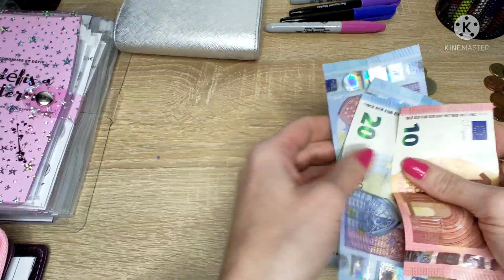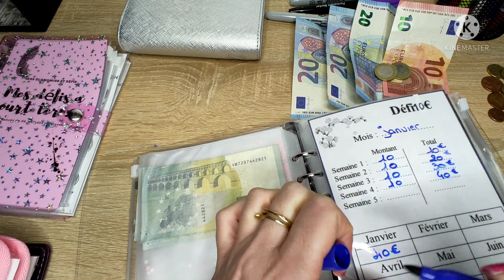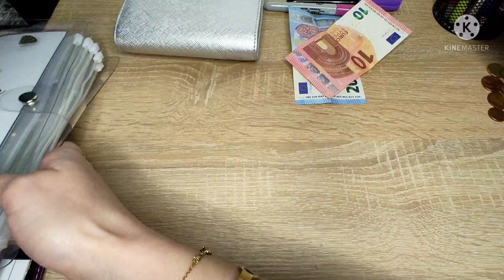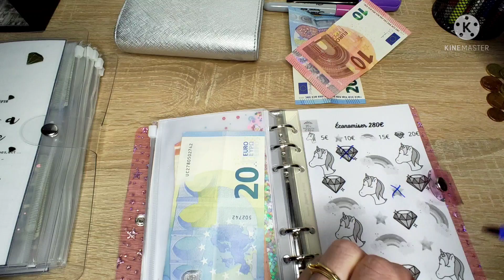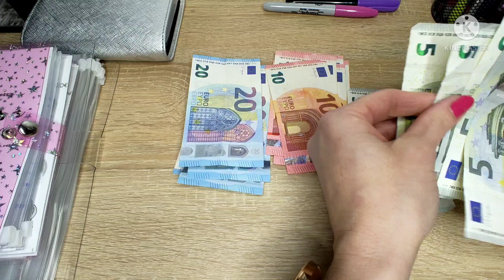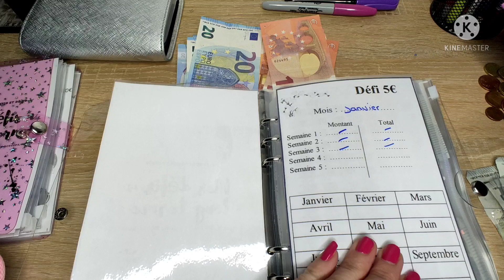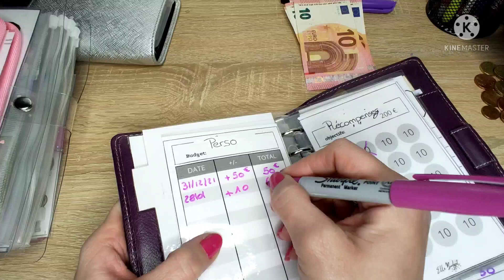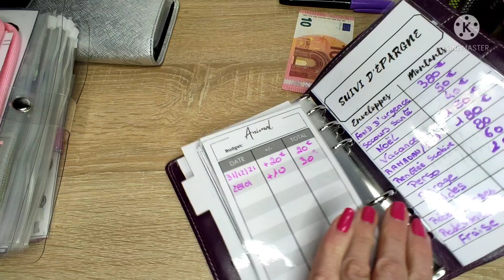Bilan de la quatrième semaine et du mois de janvier 🤑🤑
Bonjour,